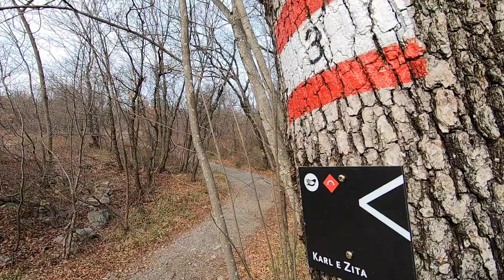Il Sentiero Sotterraneo Karl e Zita - Carso